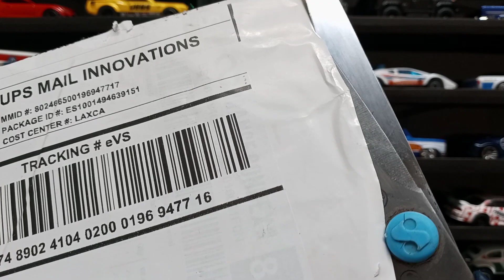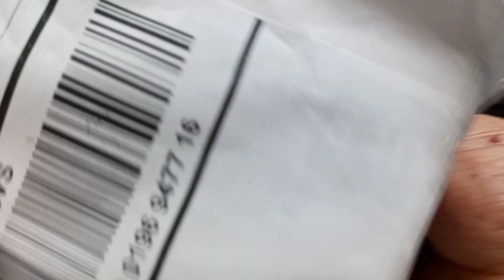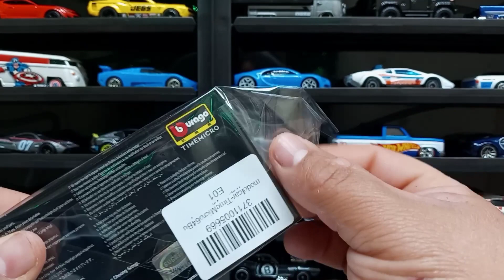ABRAMOS UNA CAJITA QUE TENGO DESDE HACE MAS DE 6 MESES